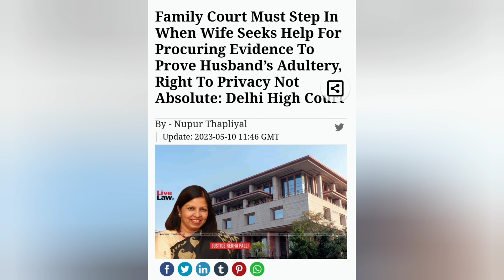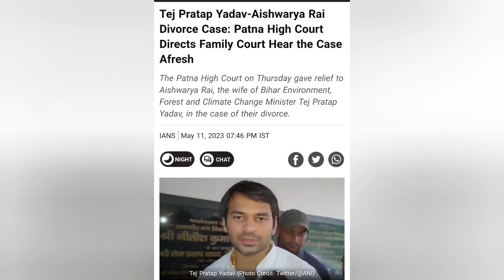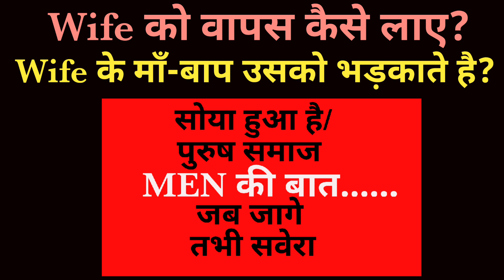Get Free Family Lawyer for Family Court Case in Delhi,Tis Hazari Court,Rohini Court,Dwarka Court